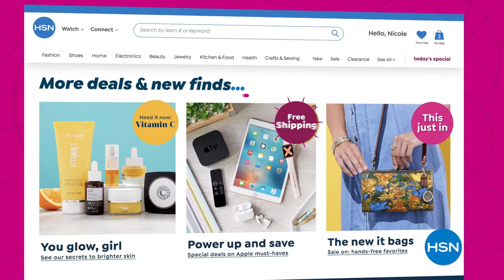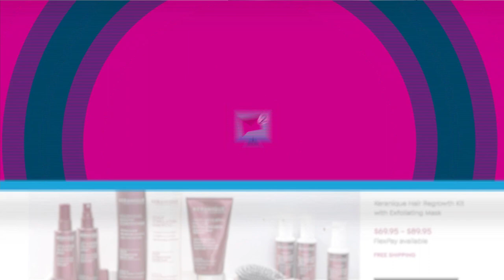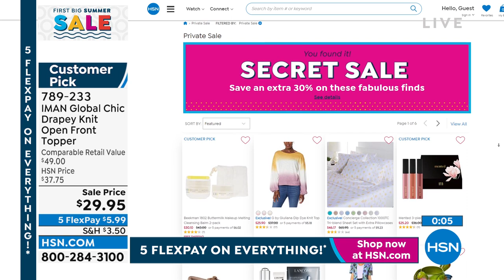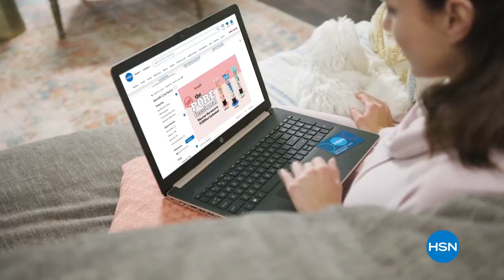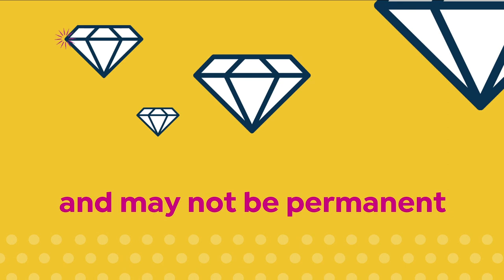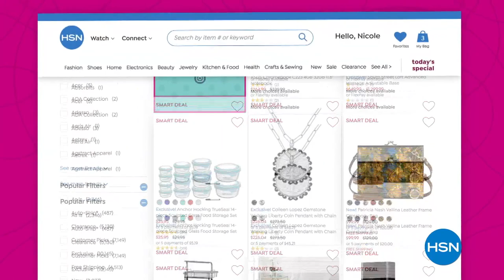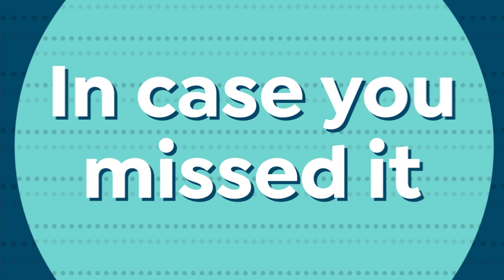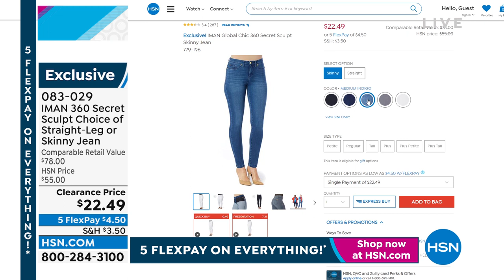HSN | IMAN Global Chic Fashions 05.30.2022 - 08 PM